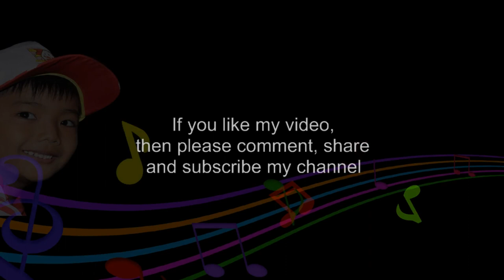MAGSIPILYO NG NGIPIN - AWIT PAMBATA